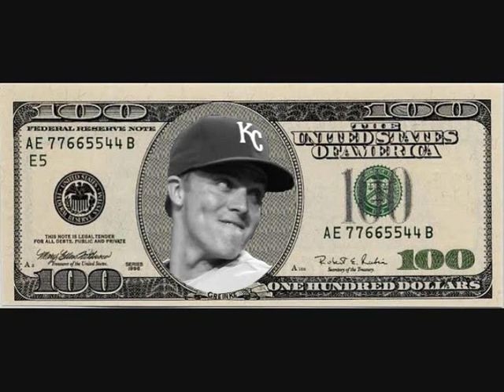Zack Greinke vs Basque Dub Foundation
Satta Amasaganna by Basque Dub Foundation